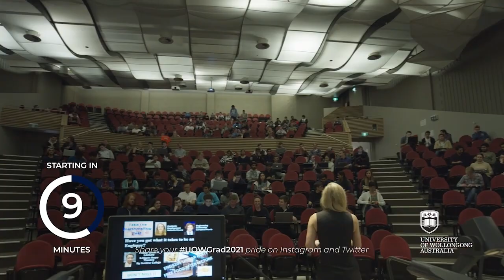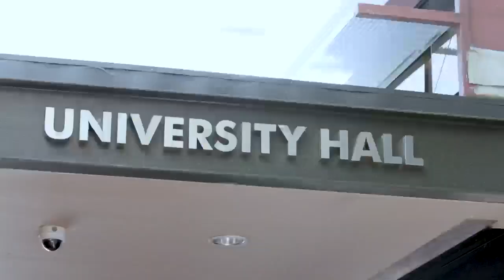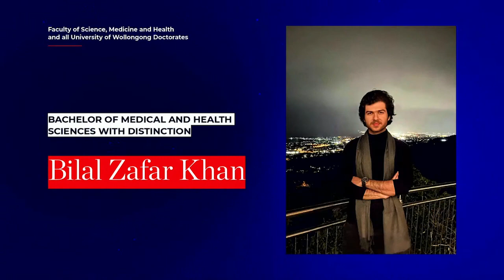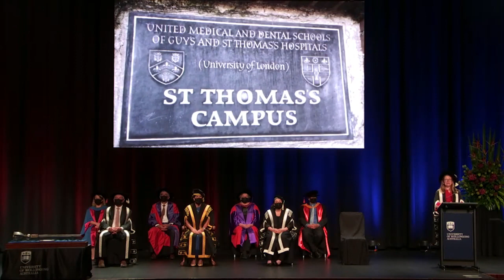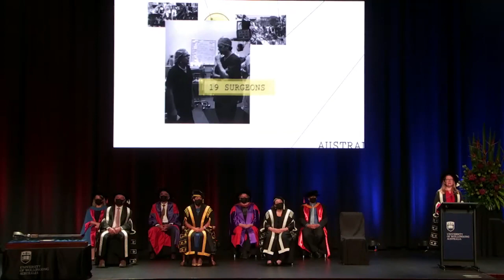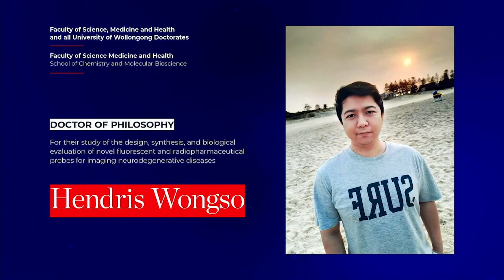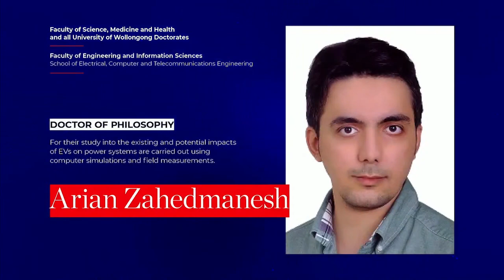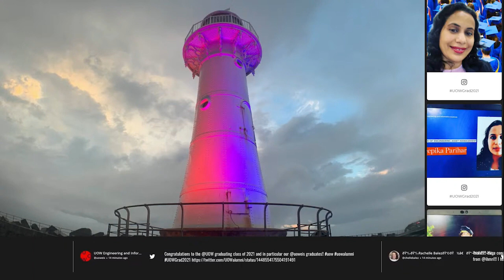UOW Graduation 2021 - Faculty of Science, Medicine and Health & Doctoral Awards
Congratulations to the Class of 2020 & the Class of 2021!

Share your UOW pride and tag @UOW and UOWgrad2021 on Instagram and Twitter.